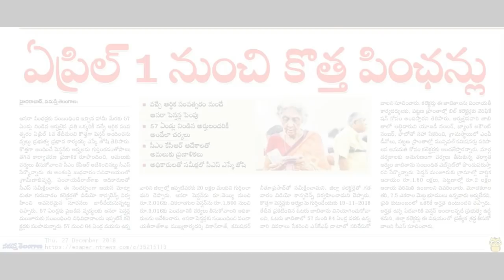ఏప్రిల్ 1 నుంచి కొత్త పింఛన్లు | Aasara to be implemented from April 1 in Telangana | MBC Times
ఏప్రిల్ 1 నుంచి కొత్త పింఛన్లు | Aasara pension  to be implemented from April 1 in Telangana | MBC Times | KCR